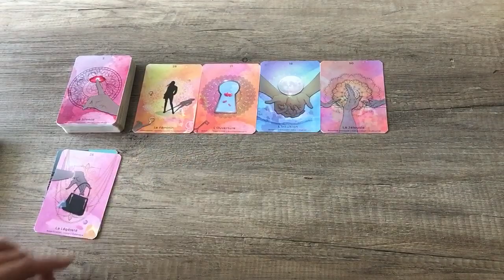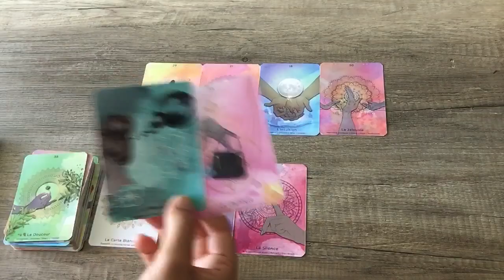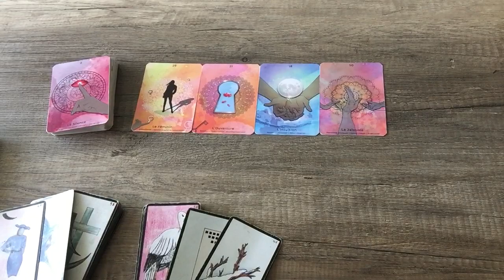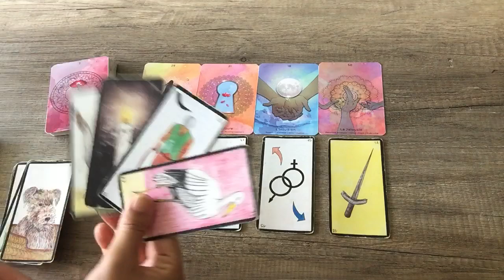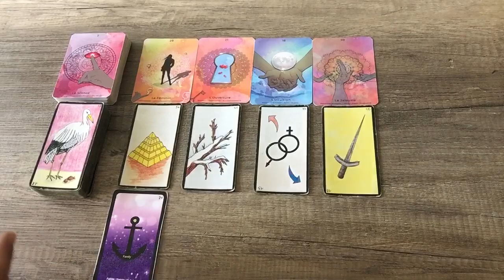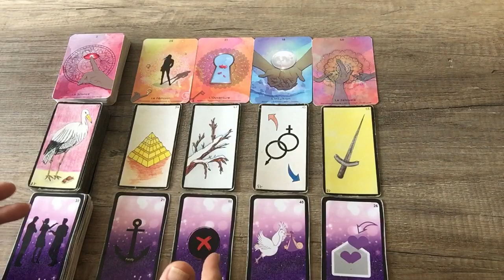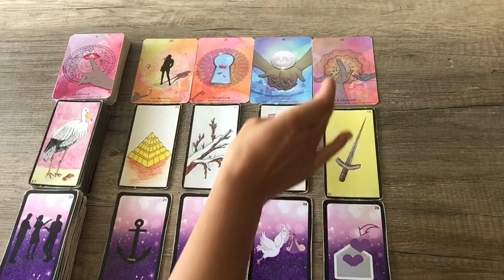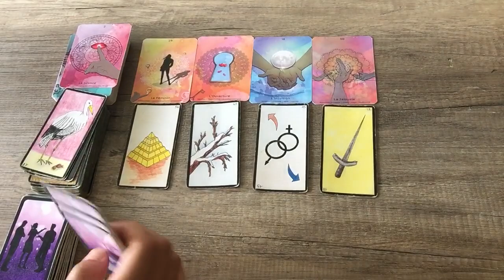Vierge septembre 2022 général et sentimental